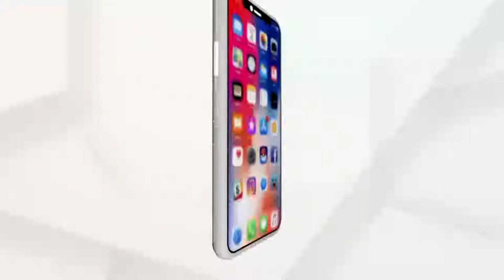ମାଓ ଅପରେସନକୁ ବଡ଼ ସଫଳତା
ମାଓ ଅପରେସନକୁ ବଡ଼ ସଫଳତା। ମହାରାଷ୍ଟ୍ରରେ କୋବ୍ରା କମାଣ୍ଡୋ ଓ ମାଓବାଦୀ ମଧ୍ୟରେ ଗୁଳିବିନିମୟ ଜାରି ରହିଛି । ଗଡ଼ଚିରୋଲୀର ଇଟାପାଲି ଓ କୋଟମି ଜଙ୍ଗଲ ଭିତରେ ଗୁଳିବିନିମୟ ହୋଇଥିବା ସୂଚନା ରହିଛି।